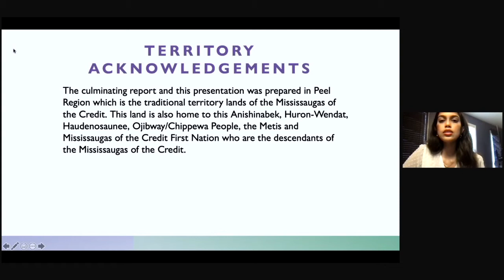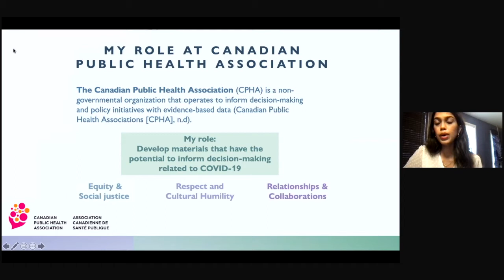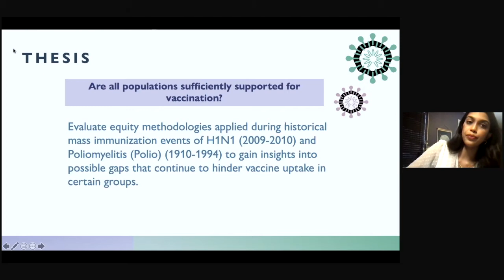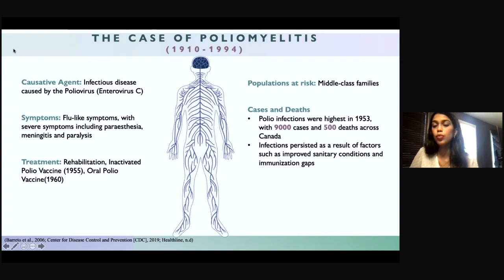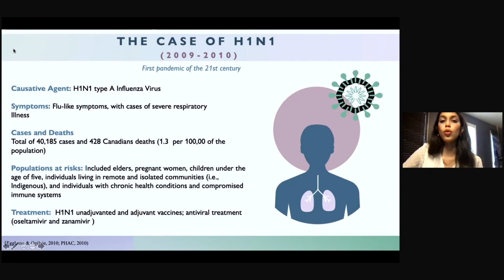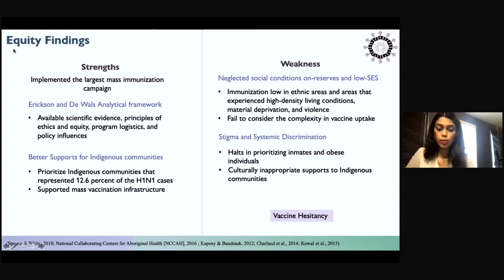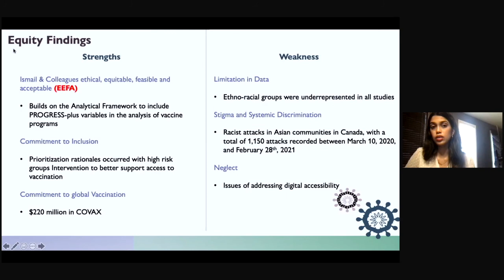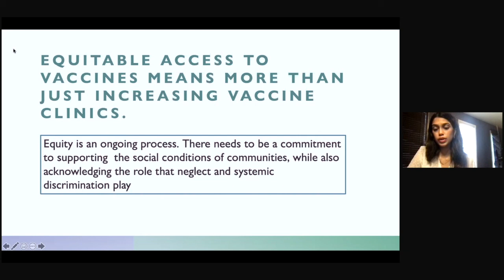Jessica Sawh - A health equity approach to mass vaccination plans in Canada